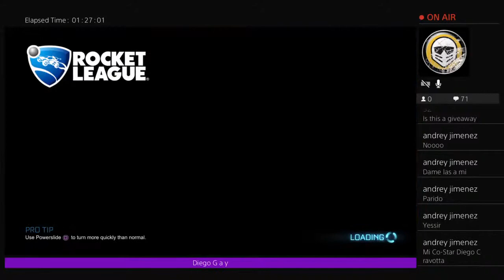Rocket League ZOMBAS GIVEAWAY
Lets plays and streams